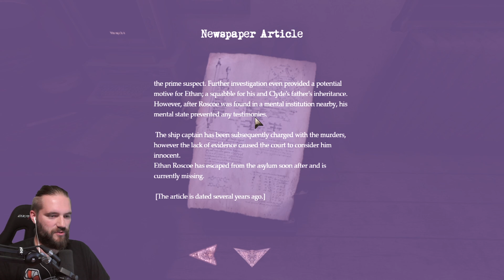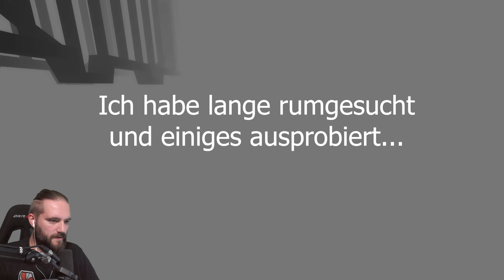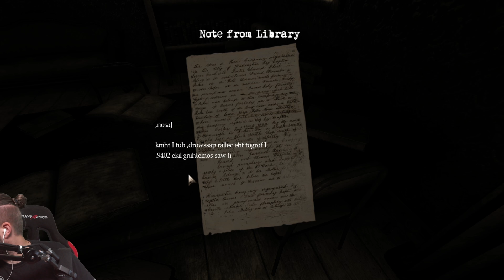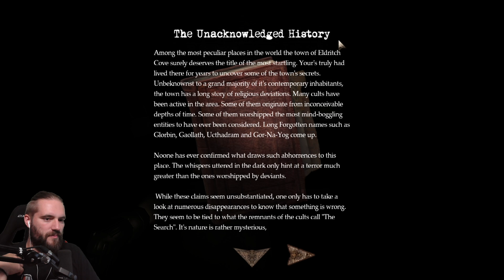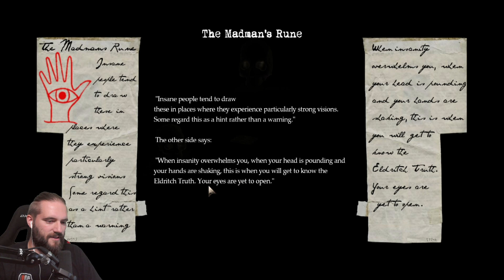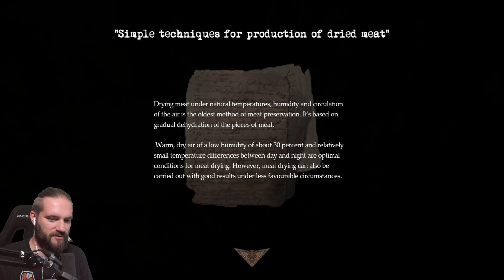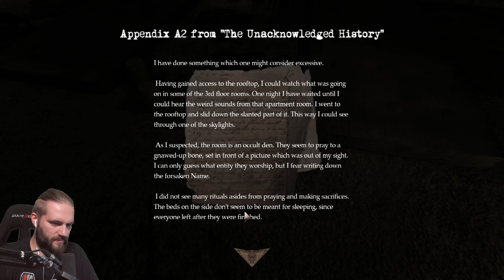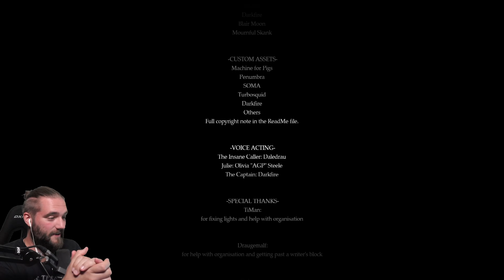Eldritch Cove - Full Game - Das komplette Spiel - Gameplay German Deutsch Horror Game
Eldritch Cove | Deutsch German | Full Game | Horror Game | Gameplay Let's Play

Die Stadt Eldritch Cove ist berüchtigt für das Verschwinden von Menschen, doch irgendetwas ruft Sie dorthin... Die Suche beginnt. Und du bist derjenige, der es dirigiert.